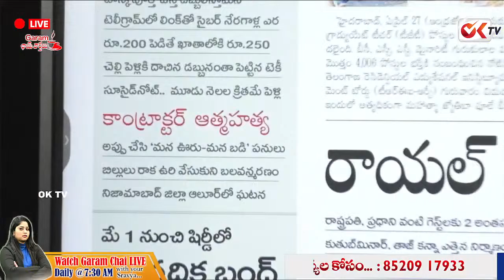బిల్లులు రాక బలైపోయిన కాంట్రాక్టర్ | Contractor Pending Bills Issue | CM KCR | OK TV